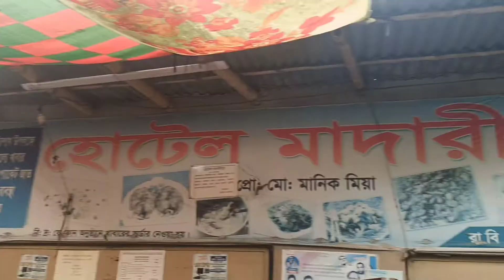২০ টাকায় লাঞ্চ।৭ পদ,দেড় প্লেট ভাত।রাজশাহী বিশ্ববিদ্যালয় হোটেল মাদরীপুর।20 tk system lunch.Sakib&saba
২০ টাকায় লাঞ্চ।৭ পদ,দেড় প্লেট ভাত।রাজশাহী বিশ্ববিদ্যালয় হোটেল মাদরীপুর।20 tk system lunch.Sakib&saba